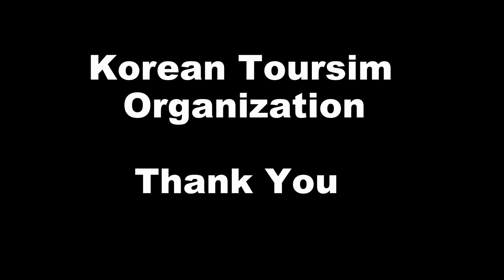Jeongseon Railbike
This is a video of the Jeongseon Railbike that runs 7.2 kilometers from Gujeol-ri Station (구절리역) to Auraji Station (아우라지역) in Jeongseon county (정선군), Gangwon-do (강원도). This is from the 3rd KTO Supporters trip on the Jeongseon Railbike. The music in this video are as follows:

1) Crystallize (Dubstep version) - Lindsey Stirling
2) Elements (orchestral version) - Lindsey Stirling
3) Senbonzakura - Lindsey Stirling
4)  Electric Daisy ( ) - Lindsey Stirling